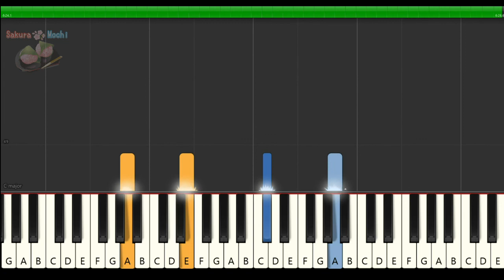A Lost Child | Piano Tutorial | My Neighbor Totoro | Maigo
Please express Mei-chan's sad feelings!

One of the songs from the movie "My Neighbor Totoro" released in 1988. Satsuki and Mei got into a fight, and Mei got lost on the way to see her mother. The scene where Mei is sadly sitting in front of ”Jizo” makes me cry when I grow up. This song is called "Maigo" in Japan.

The original speed is 100 BPM.